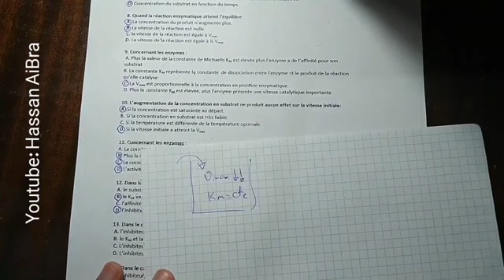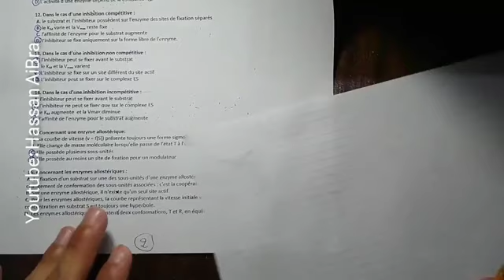Enzymologie la suite de QSM 1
L'étude de l'enzymologie est essentielle pour comprendre les processus biologiques fondamentaux et a des applications importantes dans divers domaines, tels que la médecine, l'agriculture et l'industrie. En comprenant le fonctionnement des enzymes, il est possible de développer de nouveaux médicaments, d'améliorer la production alimentaire et de concevoir des procédés industriels plus efficaces.